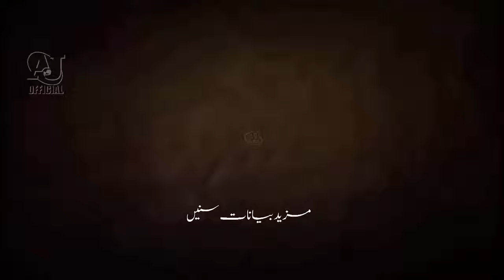Best Maulana Tariq Jameel Short Bayan about Aakhri Jannati Short Clip